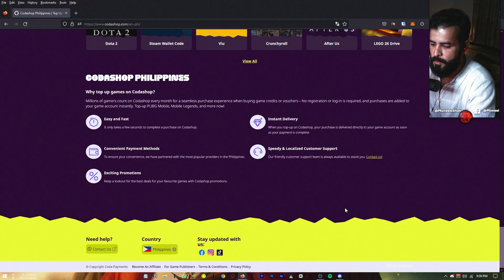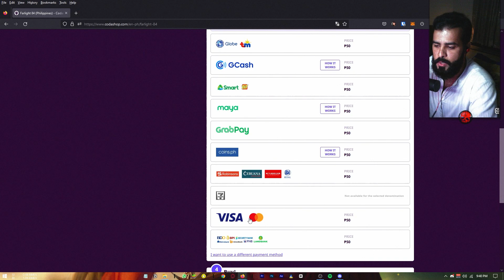FARLIGHT 84 IS NOW AVAILABLE ON CODASHOP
In this video, I'll share exciting news about Farlight 84 now being available on Codashop in three different regions. Additionally, I'll provide a helpful guide on how to buy diamonds in Farlight 84.

✨ TubeBuddy (A great tool for YouTubers):
🔔 Code: BabaYagaLive

✨ Rouge Energy Drinks:
🔸 Rogue Energy is premium energy and focuses supplement designed to optimize your mental and physical performance.

✨ Epic Creator Code:
🔔 Creator Code: BABAYAGALIVE

✨ Other extremely helpful & Effective Optimization Guides!